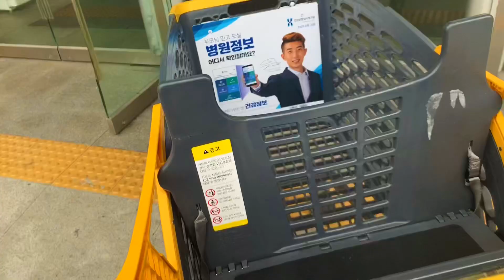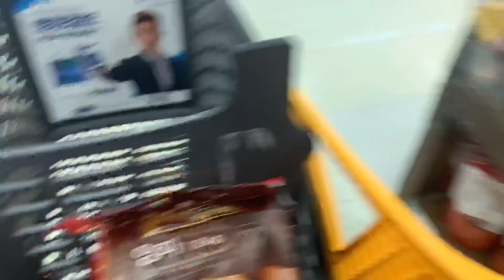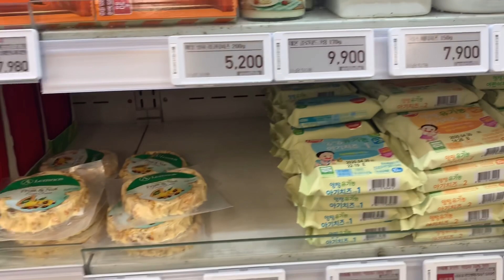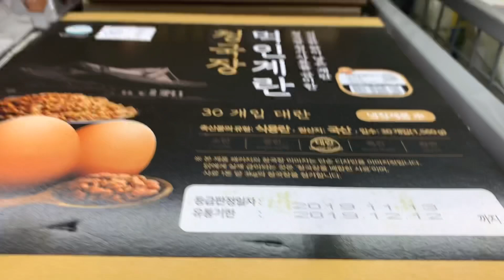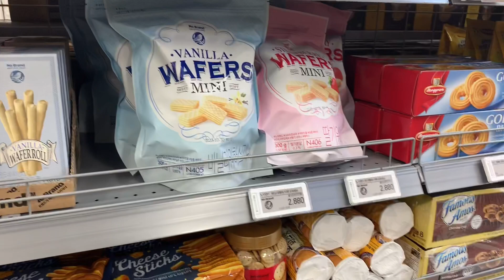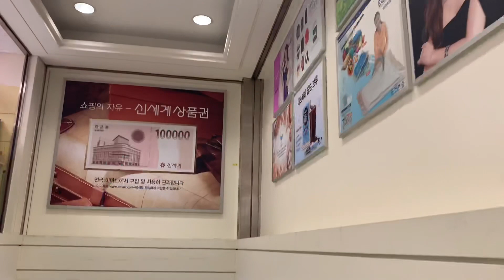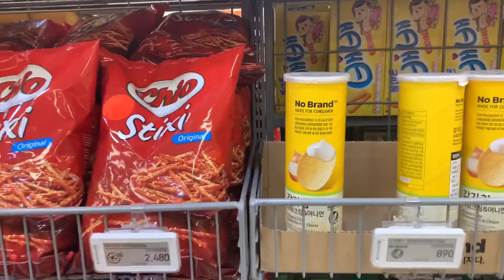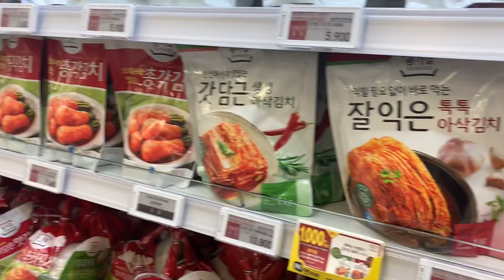অবাক করা দাম!!! ই-মার্টে শপিং করলাম । Shopping at Korean Mart । পেঁয়াজ ৭৫ টাকা কেজি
ই-মার্টে শপিং করলাম । পেঁয়াজ ৭৫ টাকা কেজি!!! Shopping at Emart l South Korea
A random shopping at Emart, Sokcho Branch. 이마트 속초점

In my video I usually use mix languages (This video contains only Bengali)